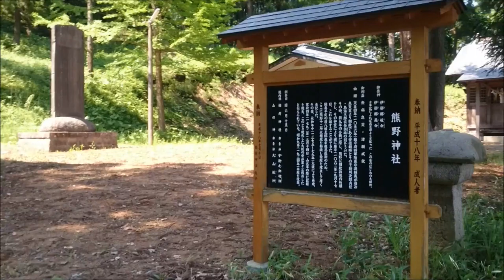前九年合戦（前九年の役）ゆかりの地 ／ 熊野神社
以下、案内板より。

由緒

天喜四年（一〇五六年）鎮守府将軍陸奥守源頼義が後冷泉天皇より
朝敵である安倍頼時とその子厨川次郎貞任・鳥海三郎宗任誅滅の詔をうけた。
その時、前九年の合戦に際し、熊野に朝敵誅滅の祈願をし、
その神霊により遂に康平（一〇六二年）九月十七日、これを滅することができた。
陸奥平定の後八幡太郎義家報恩感謝のため、
ここに熊野十二所大権現を勧請し社殿を建立して厚く奉記した。
その後、永和年中（一三七五～七九年）大破により再建、
寛政四年（一七九二年）三月十四日、山火事の際に記録を焼失、
このとき焼死した大蛇の骨が累々と残存したと伝えられている。
昭和九年（一九三四年）本殿を改築。